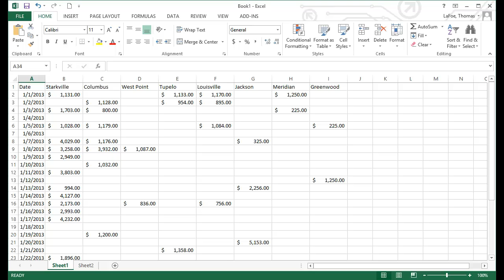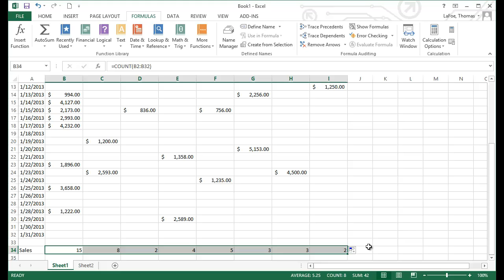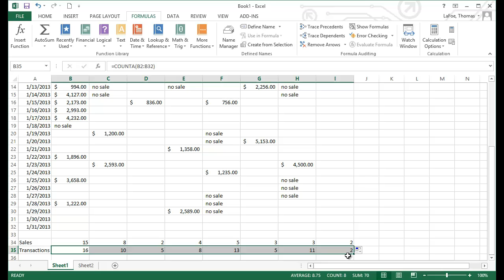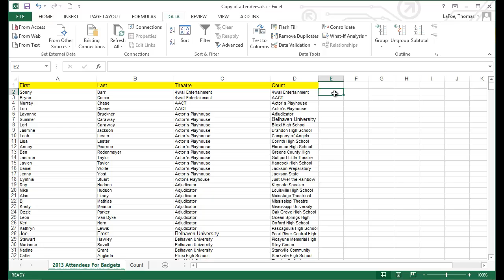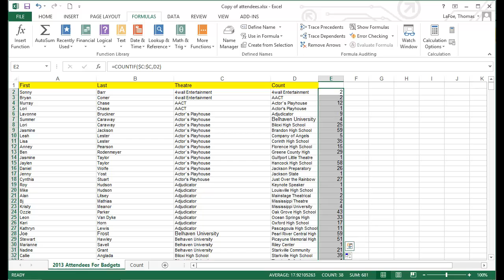Using the Count Function in Microsoft Excel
This tutorial will discuss several of the count functions available in Microsoft Excel, as well as how to generate a list of unique values helpful in counting multiple cells. If you have any questions you can leave them in the comments below or visit our